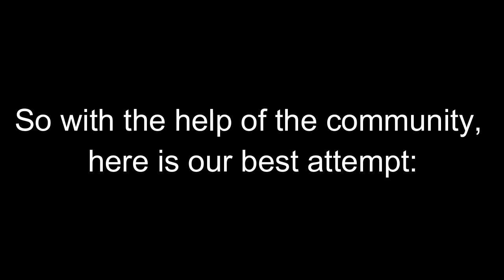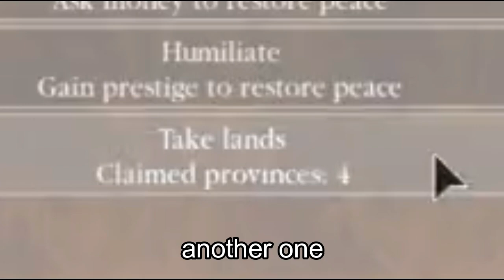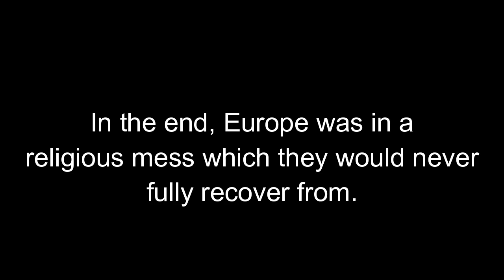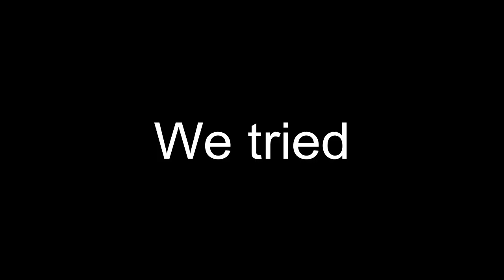Early Muslim Europe? (ROBLOX War Universalis 2)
Here is my best attempt with the help of the community to make Europe Sunni.

Thanks to
kingcortsx - Cordoba and 2nd Caliphate
Essokinesis - Valencia
JackB0nes1234 - Byzantine Empire
ExplodingBoxes- Caliphate
ThanksForTheCash - Toledo

Music
Jim Yosef & Alex Skrindo - Ruby